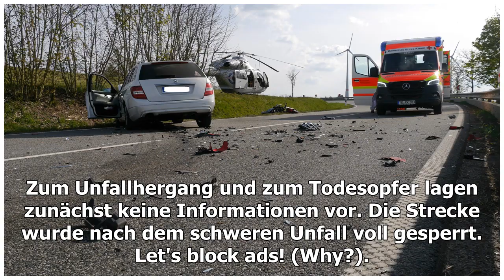Motorradfahrer stirbt auf Bundesstraße 268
Pellingen (dpa/lrs) - Ein Motorradfahrer ist bei einem Zusammenstoß mit einem Auto auf der Bundesstraße 268 zwischen Pellingen (Kreis Trier-Saarburg) und Trier ums Leben gekommen.